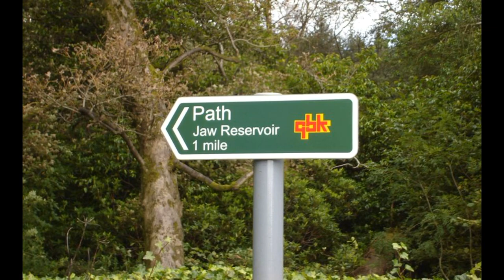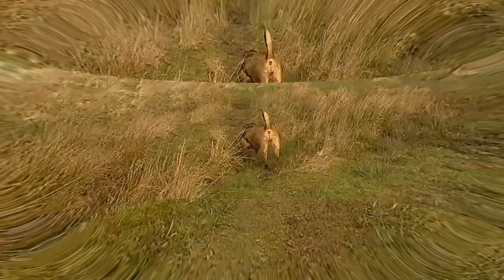JAW RESERVOIR A HIKE AND WILD CAMP BUSHCRAFT STYLE WITH MY DOG RUSTY 2020